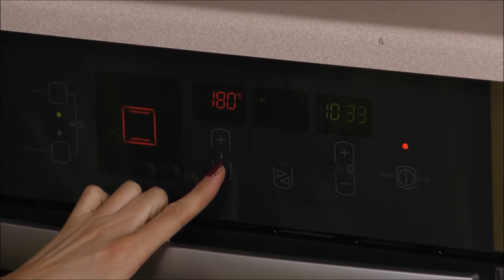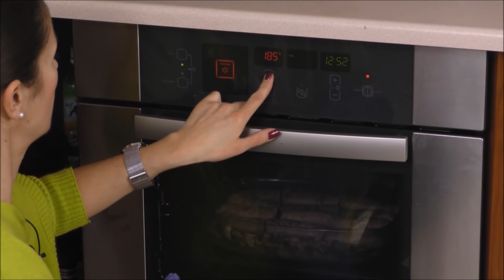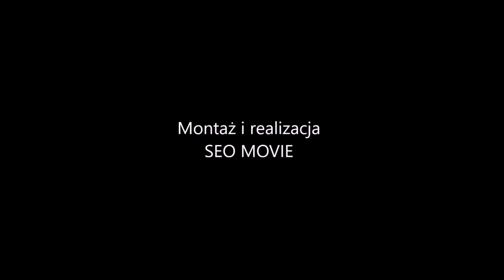Biała kiełbasa duszona i zapiekana w białym winie z porem i pieczarkami. MENU Dorotki.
Przepis na przygotowanie białej kiełbasy trochę inaczej niż tradycyjnie. Będzie ona duszona w białym winie w towarzystwie pieczarek, pora i czosnku.